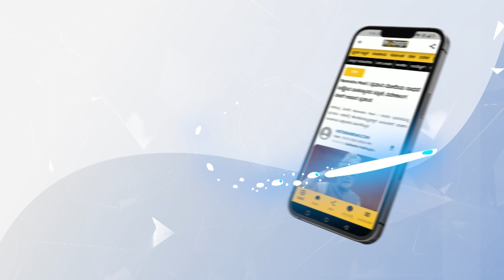ಸ್ಪಂದನಾ ನೆನೆದು ಸೋದರ ಮಾವ ಭಾವುಕ | Spandana Vijay Uncle Emotional Words | Vistara News